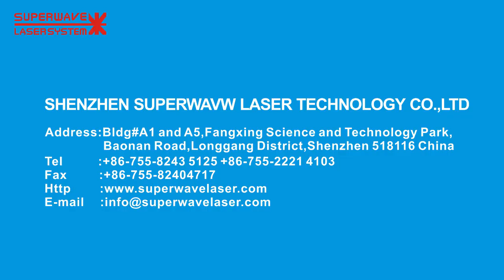Tube cutting video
This is Superwave Laser Co., LTD. We have been manufacturing laser equipment for more than ten years. All of our laser equipment is professionally certified, stable, easy to operate, and will provide perfect solutions.